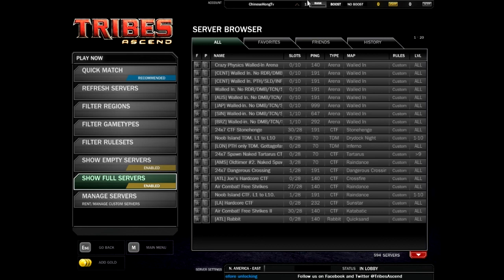Tribes Ascend Gameplay